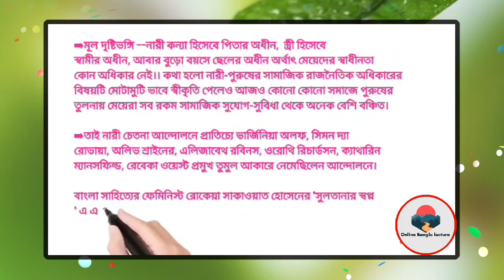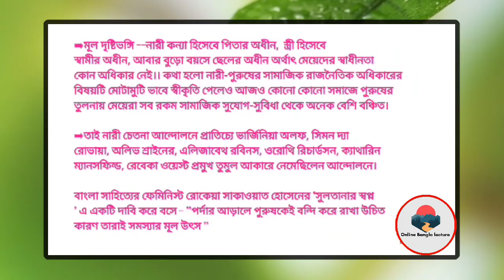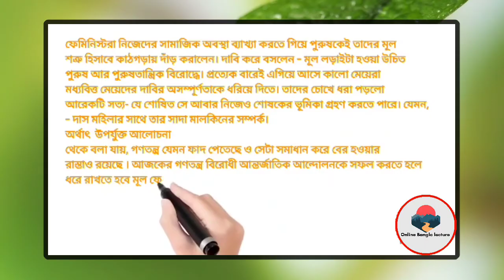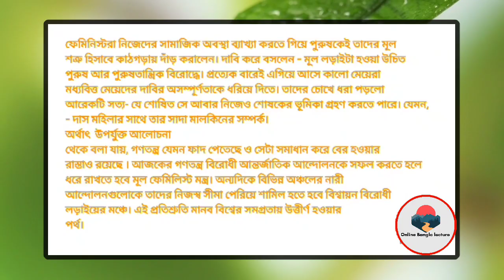ফেমিনিজম কি | ফেমিনিজম বা নারীবাদের স্বরূপ | ফেমিনিস্টদের মতামত | পাশ্চাত্য সাহিত্যতত্ত্ব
বাংলা বিভাগ অনার্স চতুর্থ বর্ষের সকল ছাত্র ছাত্রীদের সুবিধার জন্য সকল বিষয়ের প্রশ্নাকারে আলোচনা করা হয়েছে খুব সংক্ষেপে সহজ ভাষায়। পাশ্চাত্য সাহিত্য তত্ত্ব ও সাহিত্য সমালোচনা পদ্ধতি বিষয় থেকে এরিস্টটলের পরিচয়  এবং তাঁর পোয়েটিকস গ্রন্থের মূল কথা ও ট্র্যাজেডি কাকে বলে কত প্রকার ও কি কি  সম্পূর্ণ  তুলে ধরা হয়েছে। এছাড়াও অনার্স চতুর্থ বর্ষের কোর্স থেকেও আলোচনা করা হয়েছে। যেমন,

বাংলা ছোটগল্প -২
বাংলা কবিতা -৩
পাশ্চাত্য সাহিত্য তত্ত্ব ও সাহিত্য সমালোচনা পদ্ধতি
বাংলা নাটক-২
ধ্বনিবিজ্ঞান ও ভাষাতত্ত্ব
বাংলা উপন্যাস -৩

সকল বিষয়ের গুরুত্বপূর্ণ টপিক বাছাইকৃত করে খুব সহজ ও সাবলিল ভাষায় গোছানো নোট আকারে আলোচনা করা হয়েছে

➡️বাংলা বিভাগ
➡️অনার্স চতুর্থ বর্ষ
➡️বিষয় -বাংলা ছোটগল্প -২

⛔মানিক বন্দ্যোপাধ্যায়⛔

⛔নারায়ণ গঙ্গোপাধ্যায়⛔

⛔সৈয়দ ওয়ালীউল্লাহ ⛔

⛔আখতারুজ্জামান ইলিয়াস⛔

➡️বাংলা বিভাগ
➡️অনার্স চতুর্থ বর্ষ
➡️বিষয় ঃ- বাংলা কবিতা -৩

➡️টপিক ঃ-  বাংলা কবিতা এ বিষয় থেকে মোট ৮টি ক্লাস একসাথে দেওয়া হয়েছে।

➡️বাংলা বিভাগ
➡️অনার্স চতুর্থ বর্ষ
➡️বিষয় ঃ- ধ্বনিবিজ্ঞান ও ভাষাতত্ত্ব

👉👉 7️⃣টি গুরুত্বপূর্ণ রচনামূলক প্রশ্নের উত্তর সহজ ও সাবলিল ভাষায় গোছানো নোট 👈👈

7️⃣ দ্বি - স্বরধ্বনি / যৌগিক স্বরধ্বনি কয়টা ও কি কি?  বাংলা নিয়মিত ও অনিয়মিত দ্বিস্বরধ্বনি ব্যবহার ও প্রয়োগ আলোচনা কর।

ধন্যবাদ সবাইকে ♥️

ধন্যবাদ সবাইকে

পাশ্চাত্য_ সাহিত্য _তত্ত্ব_ ফেমিনিজমের_ স্বরূপ
এরিস্টটল _কে _ছিলেন _পোয়েটিকস _গ্রন্থের _মূল _কথা _ট্র্যাজেডি_ কত _প্রকার
বাংলা _বিভাগ _অনার্স _চতুর্থ_ বর্ষ